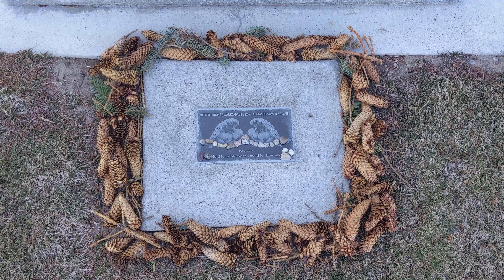Visiting my twins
Matteo + Rome 💑